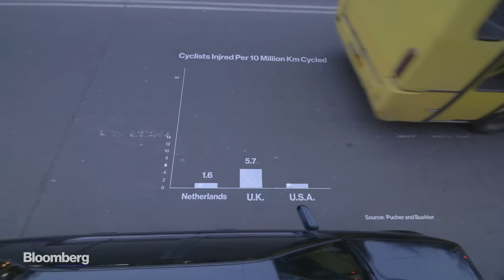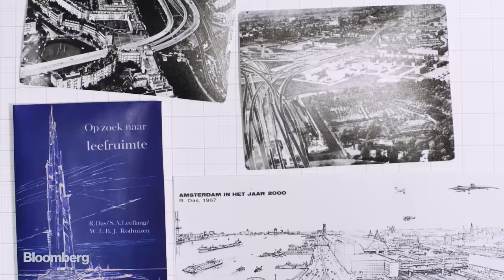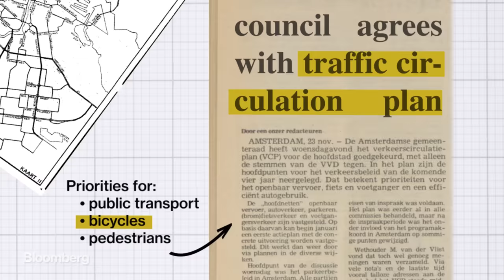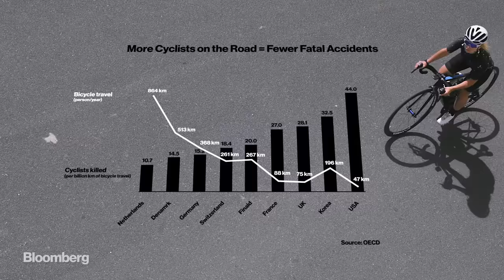How Amsterdam Became a Bicycle Paradise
The Dutch capital Amsterdam is widely known for being bike-friendly. But it wasn’t always a model cycling city. Public outrage at rising traffic casualties in the Seventies caused city planners to rethink their approach to urban design.

Video by Gloria Kurnik